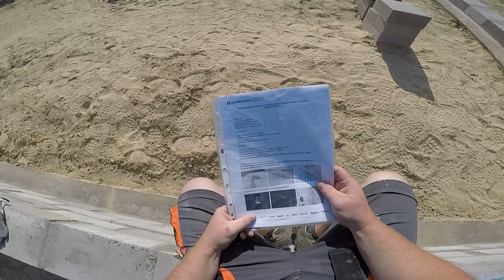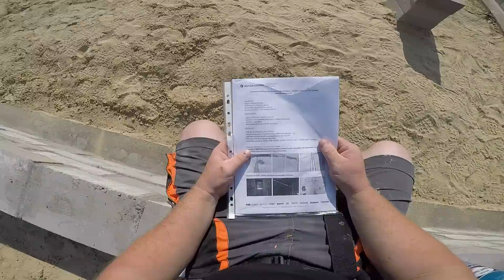Wyzwanie budowy domu w 50 dni, dzień 7. Koniec murowania ścian fundamentowych. Zalewanie trzpieni.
Siema w poniedziałek.
W dniu dzisiejszym przed południem dostałem info od kierownika, żebym murował 5 warstw z uwagi na dużą ilość zebranej ziemi i nie będzie co z ty zrobić. Przyjąłem do wiadomości i Kogut ruszył po dodatkowy materiał czyli bloczki na warstwę plus te wyliczone brakujące wczoraj.
W między czasie wymurowałem do godziny 11 na gotowca 4 warstwy. Kogut przytargał stal 6mm na strzemiona i zabrał się za zbrojenie wieńca. Kawa natomiast cały dzień dzielnie przygotowywał zaprawę i w między czasie fugował na gotowca wymurowane ściany. Prace zeszły do ok 16 i dostałem info od entera17 z forum, żebyśmy się zwijali bo zaraz będzie się działo i burza nadciąga.
Pochowaliśmy elektronarzędzia zbędne i pracowaliśmy dalej obserwując niebo, które z minuty na minute zrobiło się ciemne do tego stopnia, że było wrażenie szarówki wieczornej. Zdążyliśmy do tego czasu przygotować szalunki z dostępnych materiałów na trzpienie. Przygotowanych wcześniej strzemion nie zdążyliśmy zamontować i brakło nam dosłownie 5 bloczków aby skończyć murowanie jak się zaczęło.
Po kilkunastu minutach odpuściło i wykorzystaliśmy 20min bez większego deszczu i skończyliśmy prace, dzięki których w dniu jutrzejszym możemy się zabrać za hydroizolację pionową.

Szadkowski elektroinstalacje